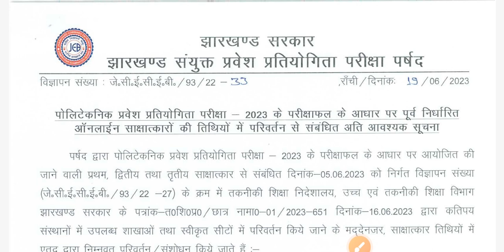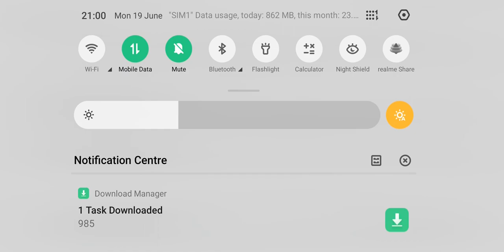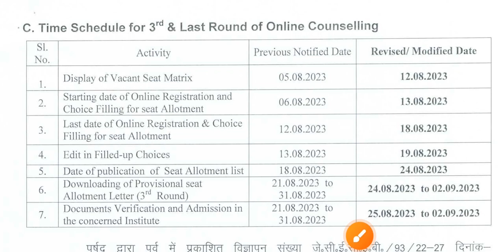jharkhand polytechnic 1St round result big Notice |jharkhand polytechnic 1St round result kab aayega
jharkhand polytechnic result Card kaise download kare| jharkhand polytechnic counelling kaise kare
                "suman Kumar"

Jharkhand Polytechnic 2023 Form Date
polytechnic form date 2023 near ranchi, jharkhand
Jharkhand Polytechnic College List PDF
Jharkhand Polytechnic age limit
Jharkhand Polytechnic Form
Total Government Polytechnic College

Jharkhand Polytechnic 2023 Syllabus
पॉलिटेक्निक एग्जाम डेट 2023 झारखण्ड
Jharkhand Polytechnic 2023 Syllabus PDF
पॉलिटेक्निक फॉर्म डेट 2023
Polytechnic form date 2023 Jharkhand

Silli Polytechnic

BIT Sindri

All Polytechnic College in Jharkhand

Government Polytechnic College Name list

Polytechnic Branch List
Top Government Polytechnic College in Jharkhand
How many Government Polytechnic College

Jharkhand Polytechnic fee
Jharkhand Polytechnic Syllabus
Jharkhand Polytechnic Previous Year Question Paper
Documents required for Polytechnic Admission 2023
Polytechnic form price
Jharkhand Polytechnic 2023 Syllabus PDF in Jharkhand
How many Polytechnic College in Jharkhand
Best placement Polytechnic College in Jharkhand
Best polytechnic Colleges in Jharkhand
Government Polytechnic College Ranchi
Government Women's Polytechnic College in Jharkhand
Fee structure of private Polytechnic
also search for
Jharkhand Polytechnic Admission 2023
Jharkhand Polytechnic Online Form 2023
Jharkhand Polytechnic Admission documents required
Jharkhand Polytechnic last date
Jharkhand Polytechnic Form
People also search for
Jharkhand polytechnic college documents list pdf